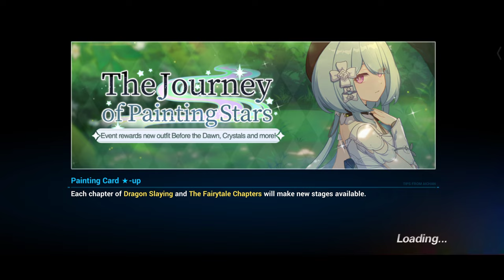Aurora ~ HonkaiImpact3rd ~ The Journey of Painting Stars Event ~ Deep in Dreamland - Floor 22